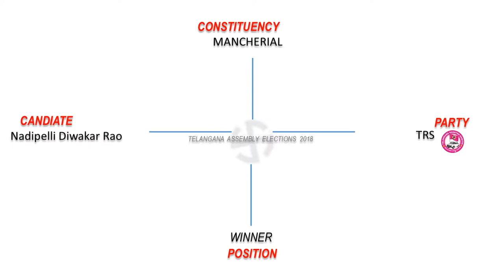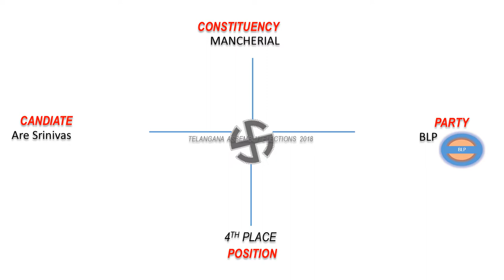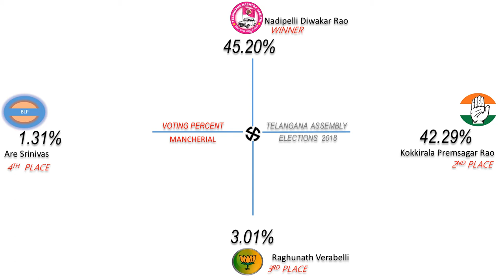MANCHERIAL Assembly Constituency